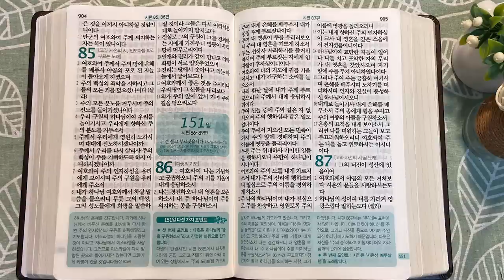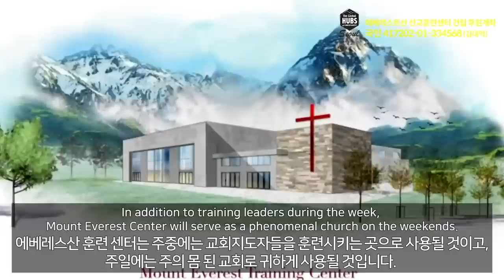7회독 15일 | 시편 1~85편(통독성경 141~150일) | 성경을 열면 기적이 열립니다. | 통박사 조병호의 역사순 성경통독